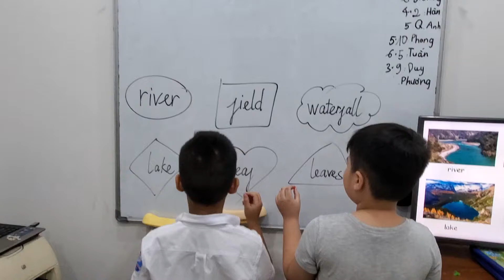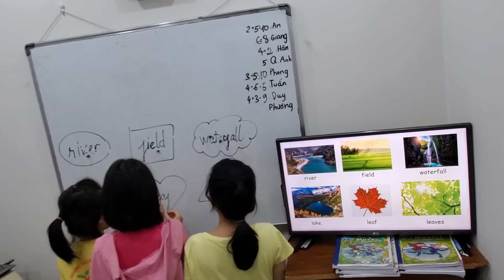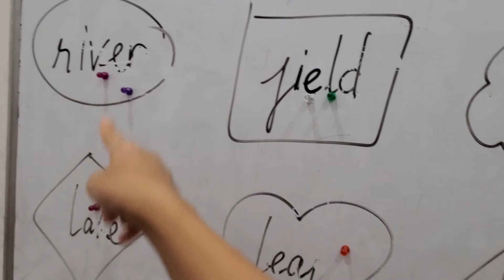Stick game - Master class - Ms Jenny